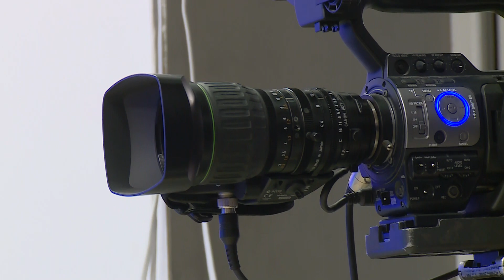Перемены для Дубоссар, портал в прошлое и «убийцы» дорог. Вопрос дня – 07/04/23